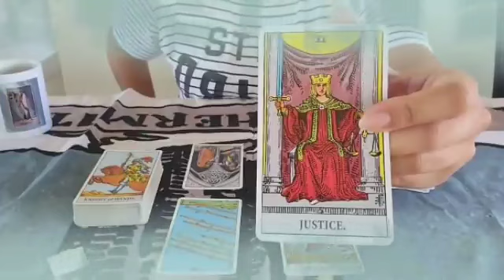برج القوس ♐ مش قادر ينساك😔عارف انه غلطان في حقك😒مقابله وتواصل مع حبيبك😍